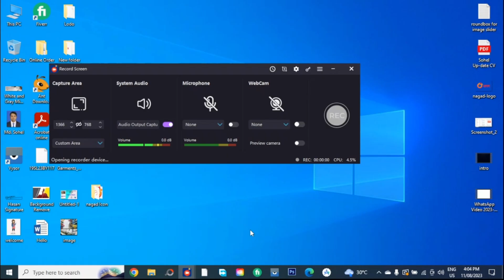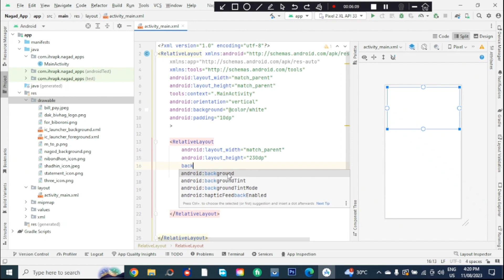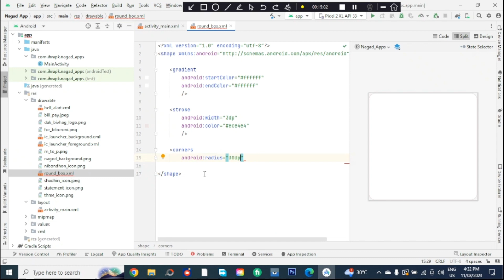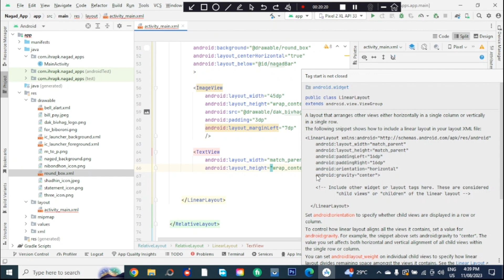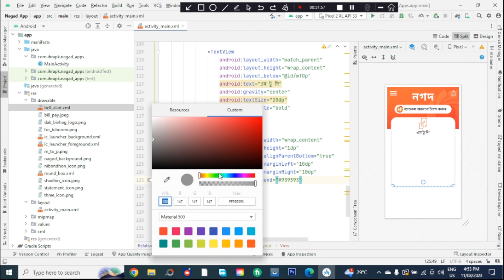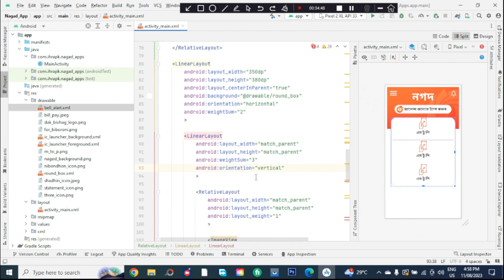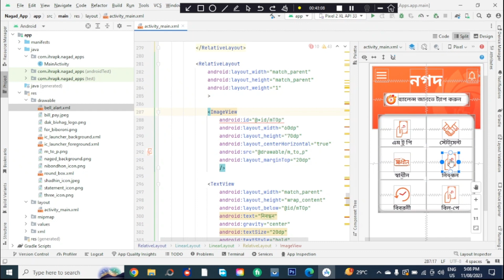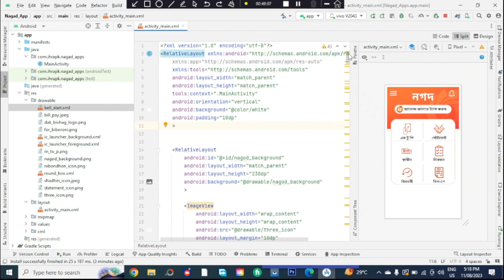How to Design Nagad Apps in Android Studio || A Bangla Tutorial || Virtual wallet app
"This tutorial focuses on mastering the art of designing Nagad Apps using Android Studio."
"How to Design Nagad Apps in Android Studio - A Bangla Tutorial That'll Blow Your Mind!"
In this tutorial we are learning about "How To Design Nagad Apps With Android Studio "

P L E A S E || S U B S C R I V E || M Y || C H A N N E L
Any Software design & development in android studio easily. So enjoy this bangla tutorial in @IHRchannel875 youtube channel.

Follow My Other Social Media Platforms:-

Nagad mobile app
Secure mobile payments
Online money transfer
Cashless transactions
Easy mobile banking
Bangladeshi payment app
Instant fund transfers
Virtual wallet app
Top mobile payment app
Convenient online payments
Safe digital transactions
Financial inclusion app
Send money online Bangladesh
Mobile banking solutions
Payment gateway app